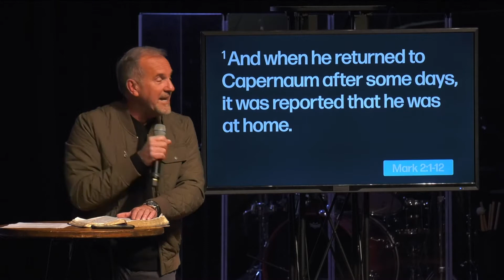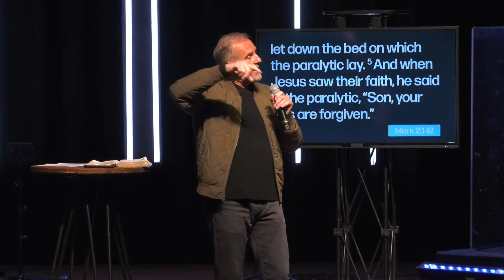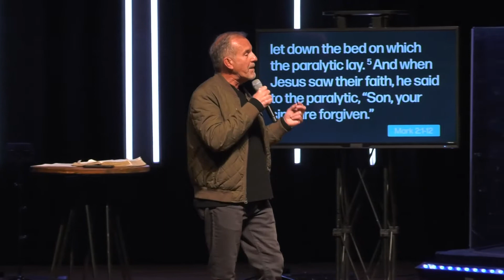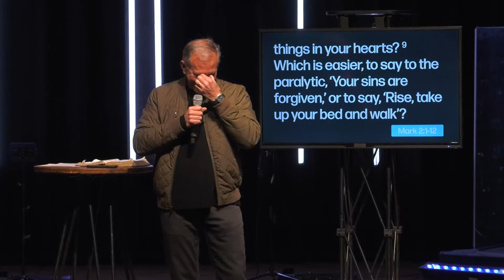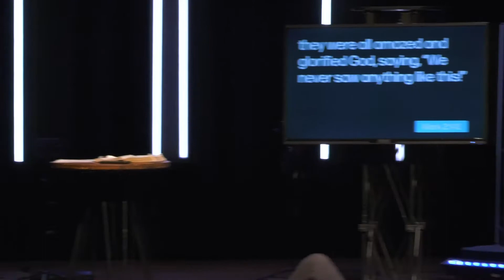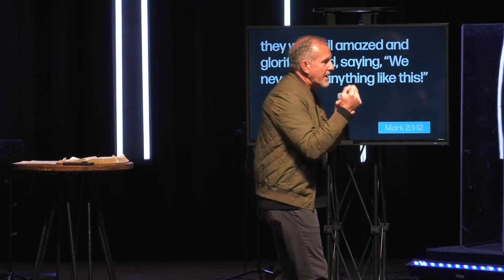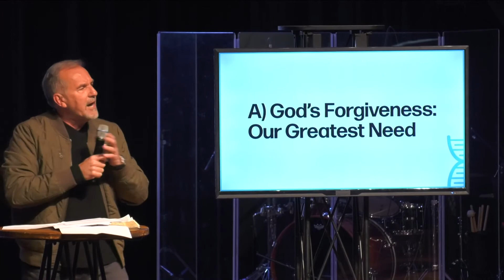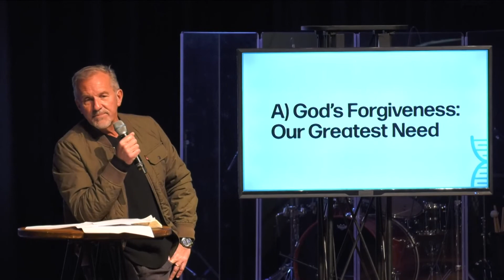Whatever It Takes Faith | Neil Eaton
Are you willing to do whatever it takes to reach your friends and family with the Gospel? What's holding you back? Check out this talk to discover how you can have Whatever it Takes Faith!